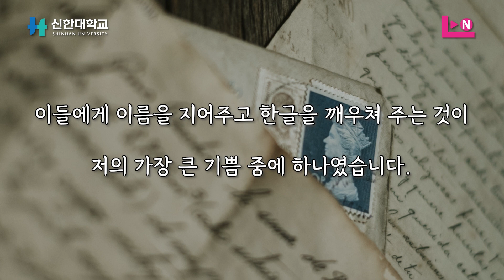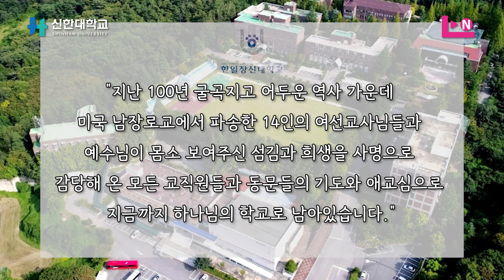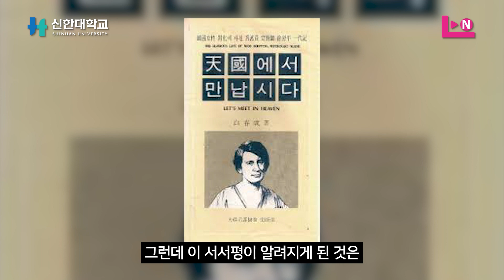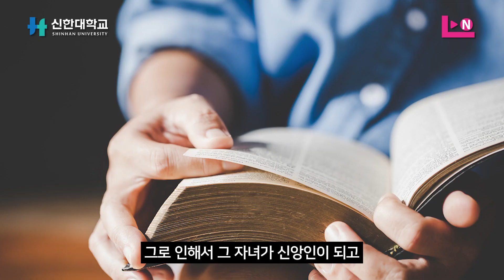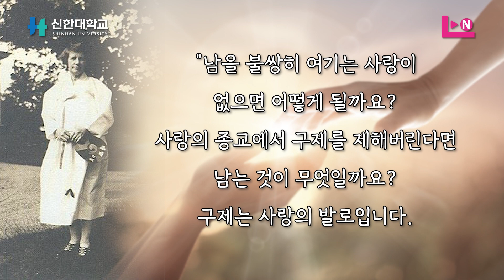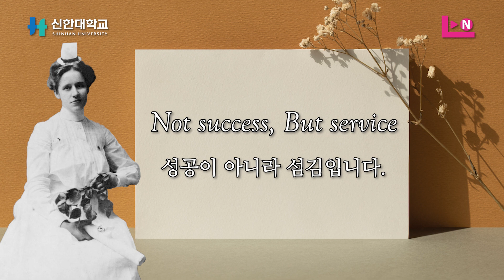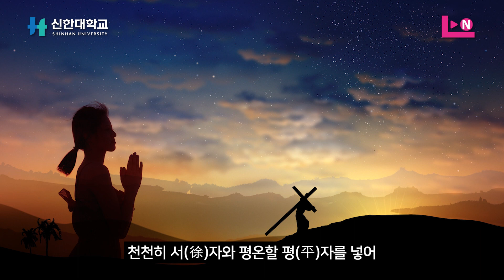성공이 아니라 섬기는 삶, 서서평 선교사 2부[엘리자베스 요한나 셰핑, Elisabeth Johanna Shepping]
조선인의 친구가 아니라 조선인으로 살았고,
광주 호남지역의 여성교육을 위해 이일학교를 설립하고
성공이 아니라 섬기는 삶을 살려고 헌신했던
서서평 선교사의 2번째 이야기를 들려드립니다.